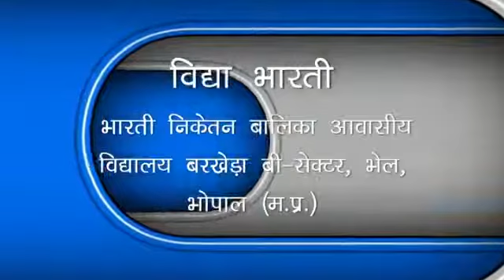HAPPY NEW YEAR 2018 special video || EVERY INDIAN MUST WATCH || हैप्पी न्यू यर छोड़ो और बनाओ नव वर्ष